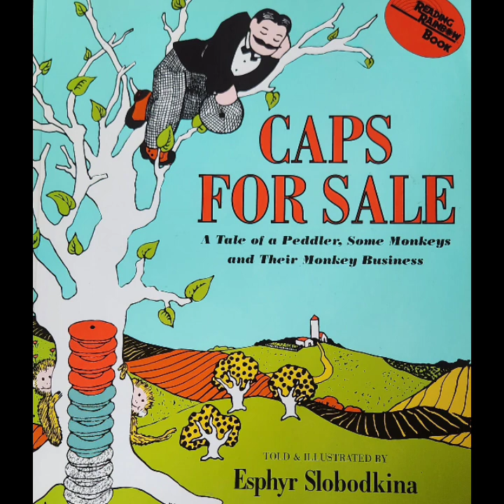Caps For Sale by Esphyr Slobodkina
Why monkeys are behind the tree on the cover?